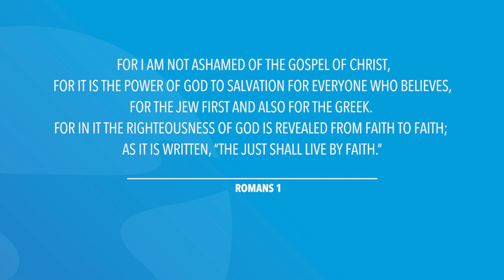Romans 1 | Daily in the Word | Pastor Joe Prestridge